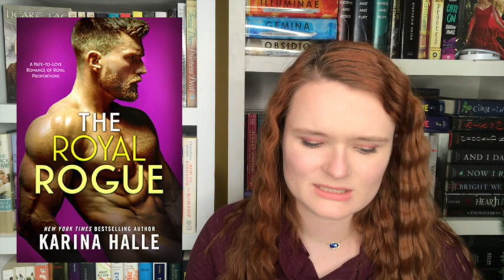Kindle Unlimited Readathon Announcement & TBR!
Hi yall!! This is my announcement video for the KU Weekend Readathon!!
This is a weekend readathon all about kindle unlimited reads! Read as many as you can from Dec 27-29th! Let me know if you are going to participate!

OTHER HOSTS: PLEASE CHECK THEM OUT!!

xoxo Averie